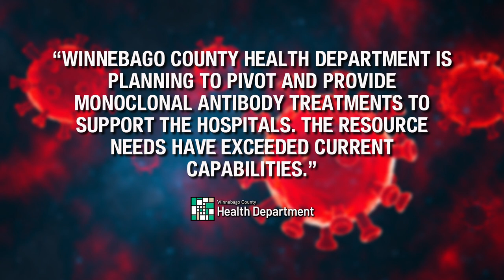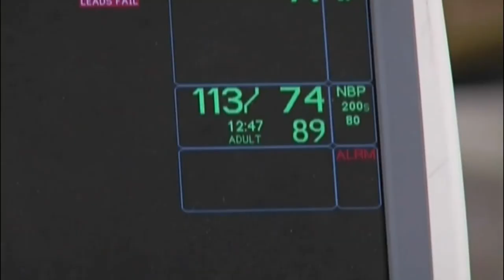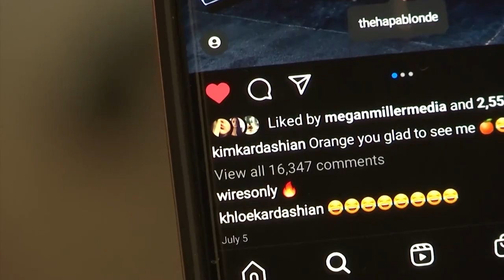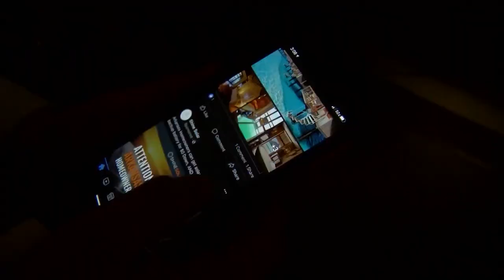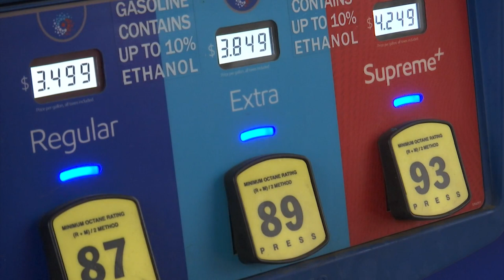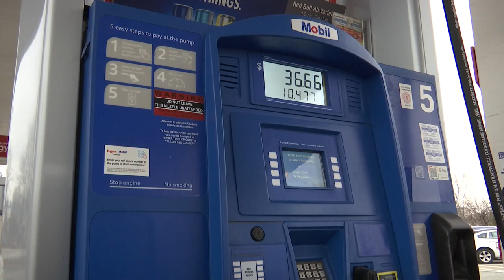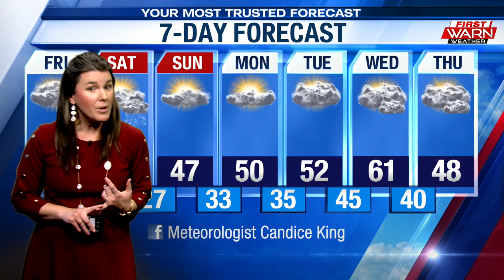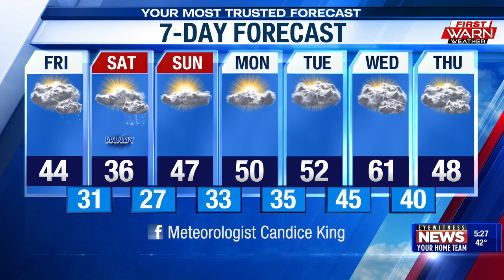WTVO Eyewitness News for December 9th, 2021 (full broadcast)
Winnebago County issues disaster declaration over new COVID-19 infections; Sen. Bob Dole lays in State; Jussie Smollet case latest; Rockford Better Business Bureau says don't fall victim to puppy scams this Christmas; Two Guilford seniors win full-ride, $200k college scholarships; Boylan students raise $7.5K for annual Christmas charity donation. Plus weather and sports.